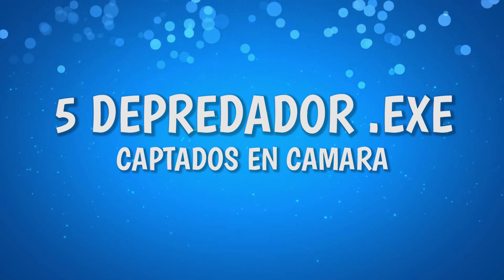5 DEPREDADOR Captados en Cámara en la Vida Real